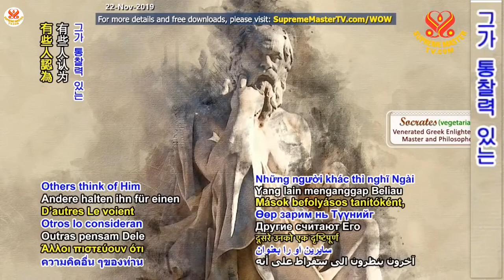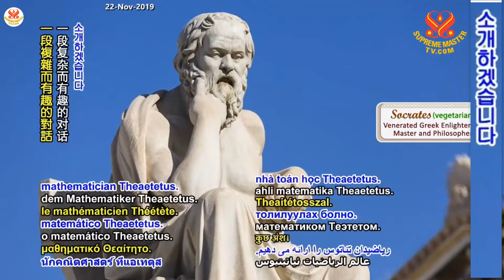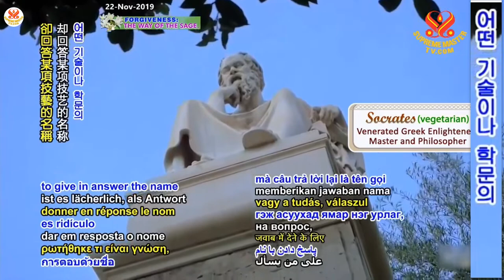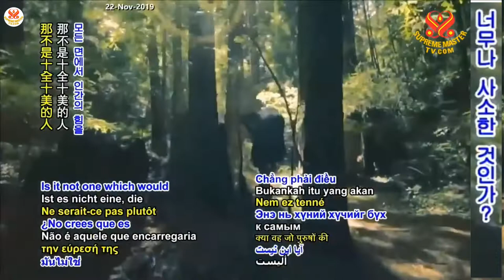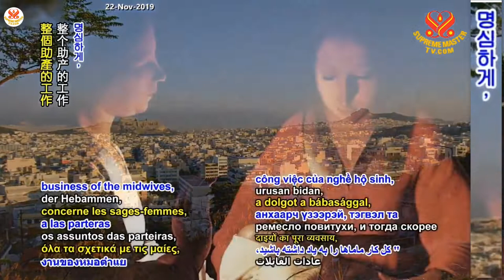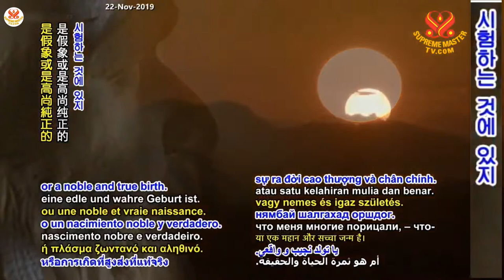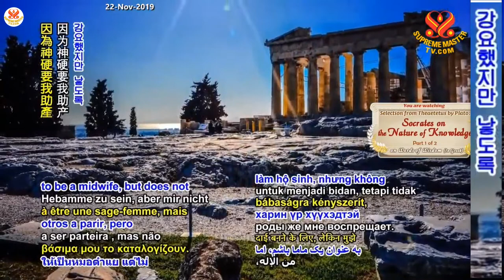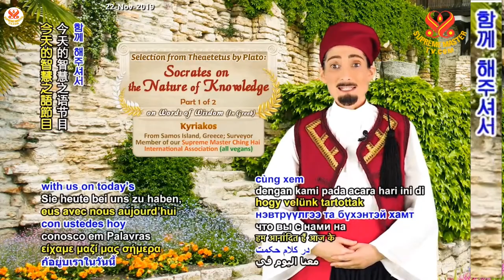1부-지식의 본성에 대한 소크라테스의 대화:-플라톤의 테아이테토스 Socrates on the Nature of Knowledge, P1/2